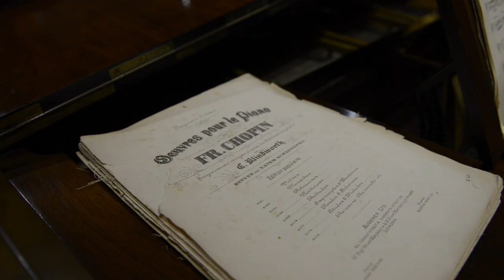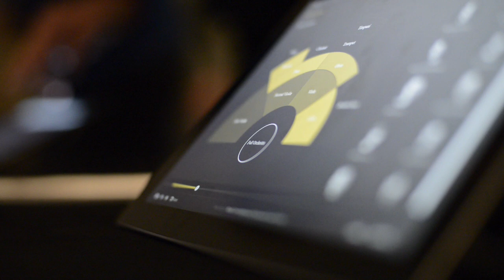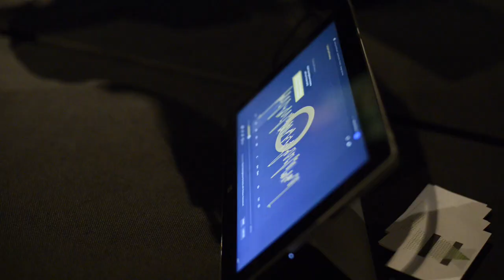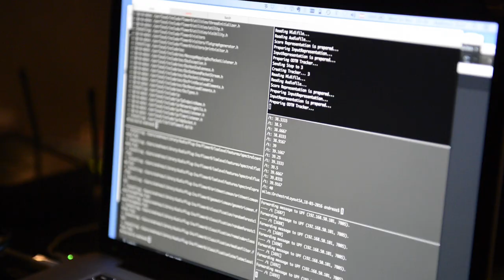PHENICX project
The PHENICX project make use of all the richness around classical music to build a whole new classical concert experience, supported by smart use of technology.
PHENICX was a European Project coordinated by the MTG developed from 2013 to 2016.